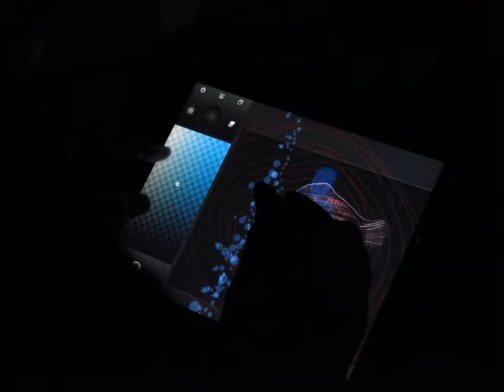LLULL MACHINES: COLLABORATIONS teaser London 16/01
art group LLULL MACHINES
Danil Gertman – real-time digital drawings-projections
Grundik Kasyansky – live analogue electronic sound